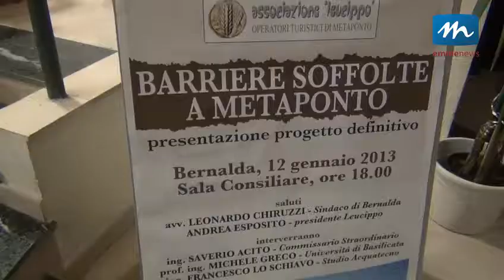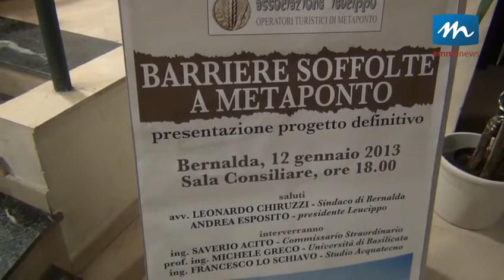Presentazione Barriere Soffolte